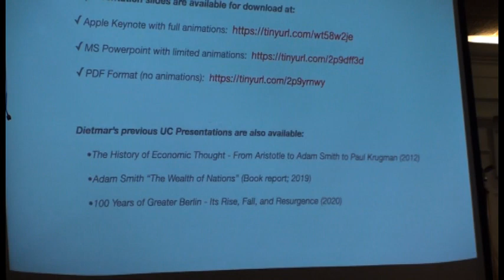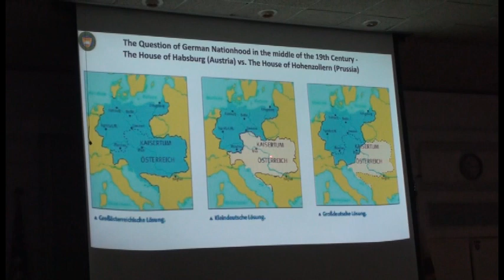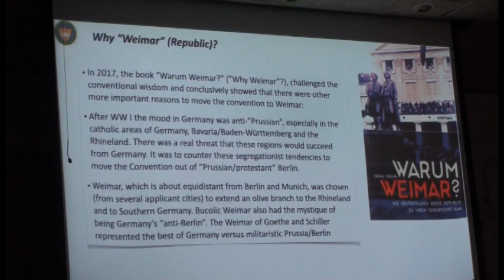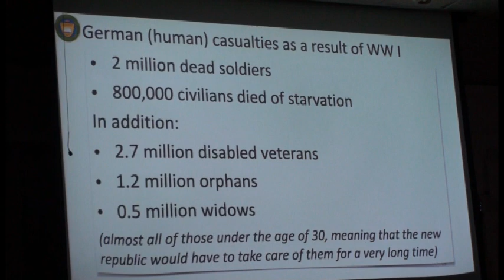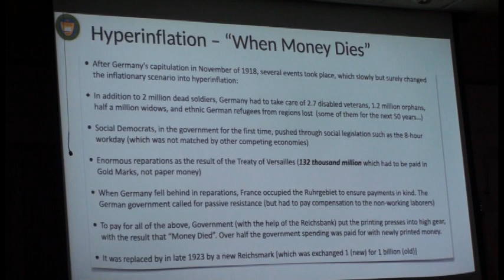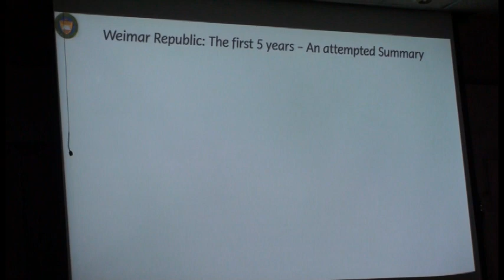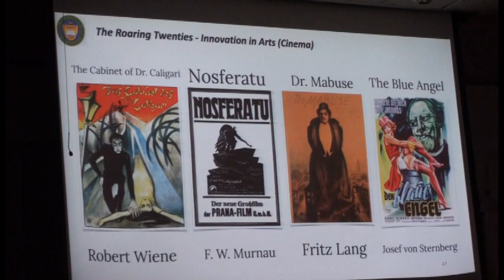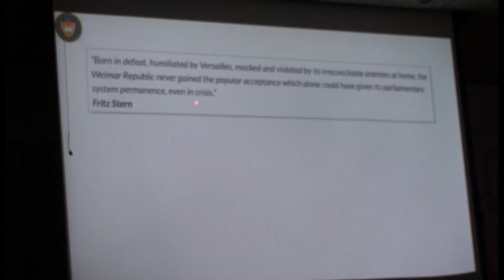76 The Weimar Republic: Germany's First Republic 1918-1933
Dietmar Georg gives a lecture about the Weimar Republic in Germany from 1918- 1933.  He covers this period of crisis, stability and the ultimate dissolution of the republic leading to the rise of Hitler.